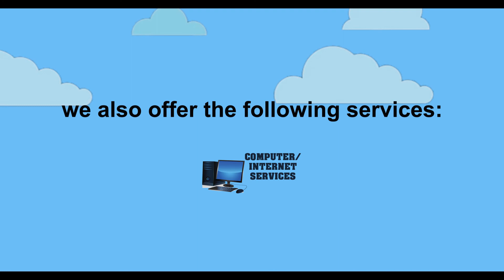Welcome back, UPLB students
This video was made to welcome students and promote library services.